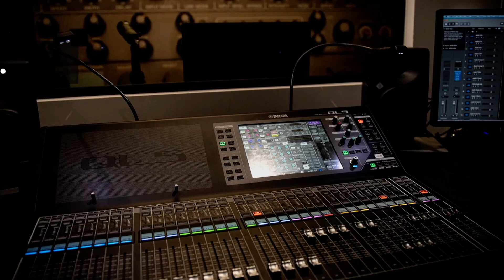Nan McKay, Founder of Nan McKay Connects, talks with Mary about Baby Boomer & Gen Z in the workplace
Nan McKay, Founder of Nan McKay Connects/Author with Mary Burt-Godwin about the mix of Baby Boomers and Gen Z in the workplace. She talks about what motivates each generation in the business world.